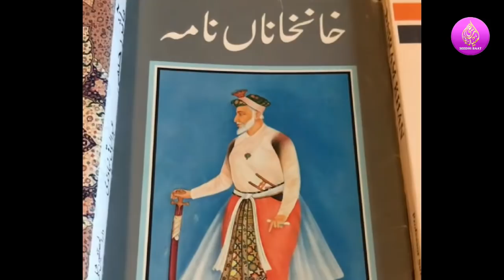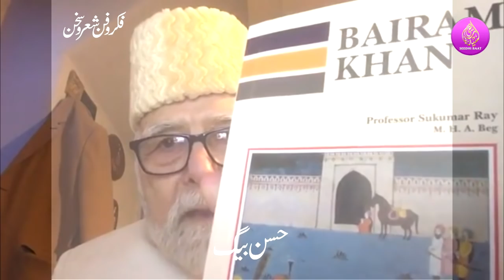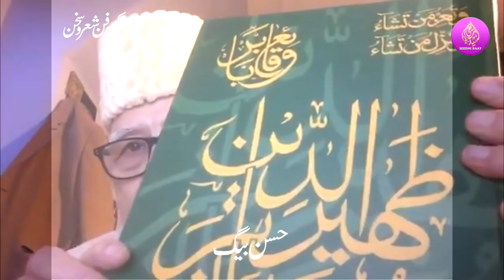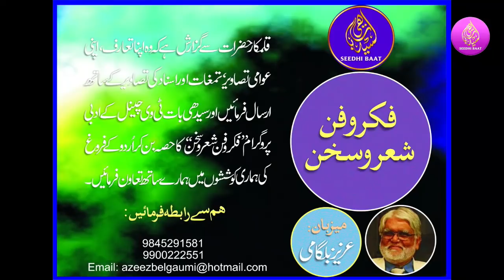Fikr-O-Fann Sher-O-Sukhan_Episode_73 Hassan Baig with Azeez Belgaumi : فکروفن :شعروسخن